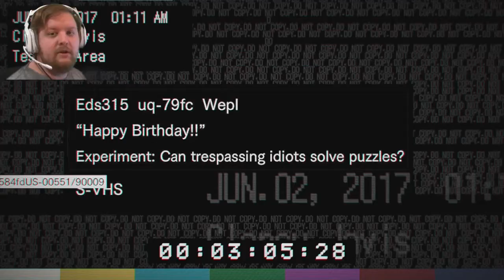Resident Evil 7 Biohazard Part 5: Not So Happy Birthday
I really like this approach to horror.  Much like Until Dawn it changes the horror.  Eventually you get numb to the same old horror but this game does a great job of combining the classic styles.  With jack being the slasher, marg. as the super natural, and lucas as a manipulator.  I really like that it changes the style to keep it fresh.

Already Subbed? Then share with a friend.